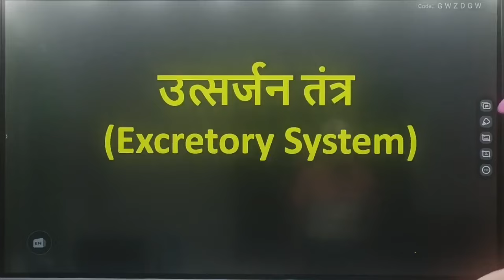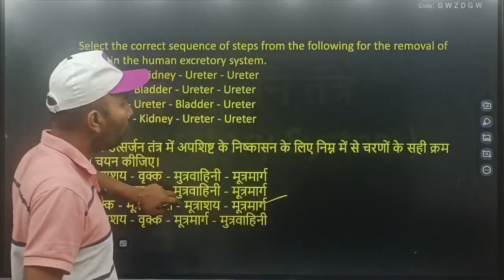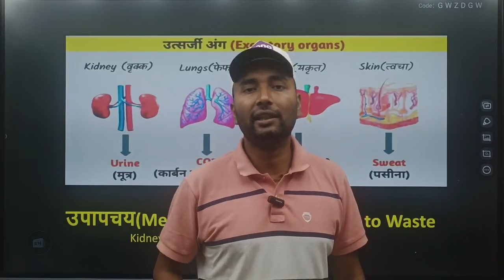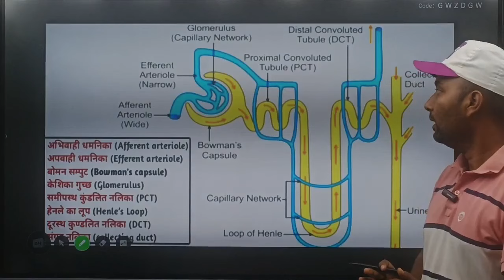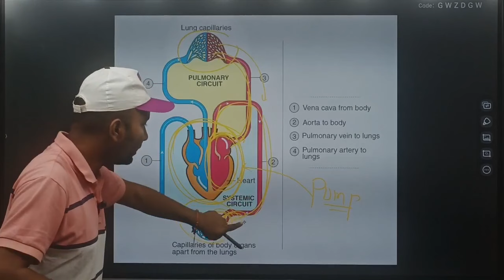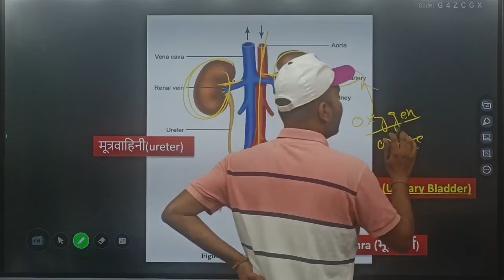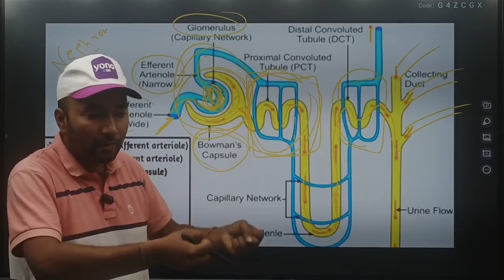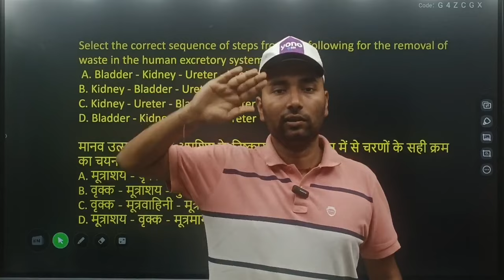Biology Excretory System(उत्सर्जन तंत्र) || Science Class For Bihar Daroga || Science Class BPSC